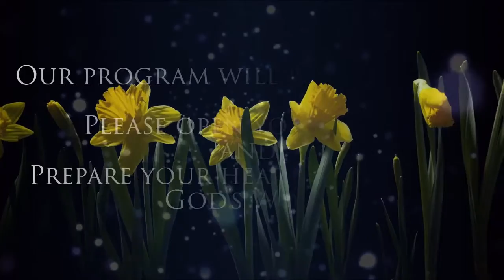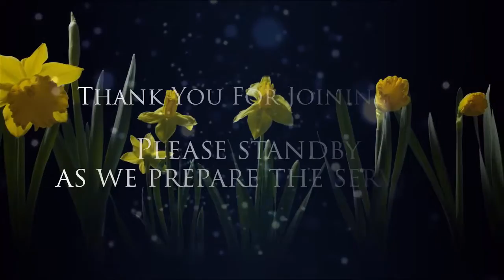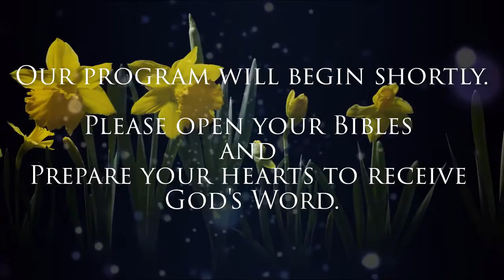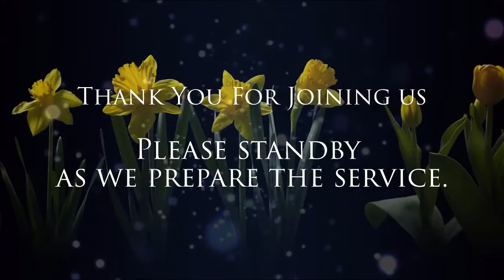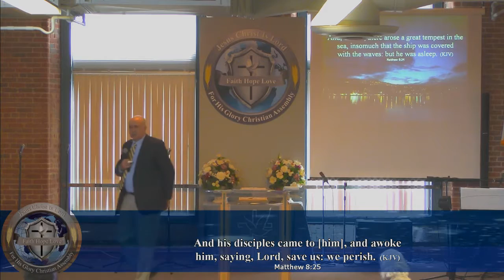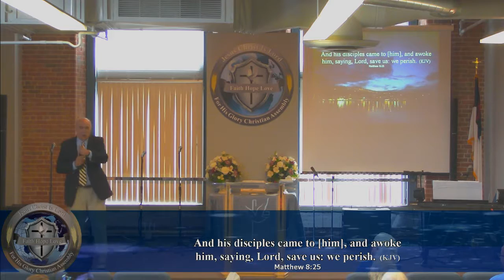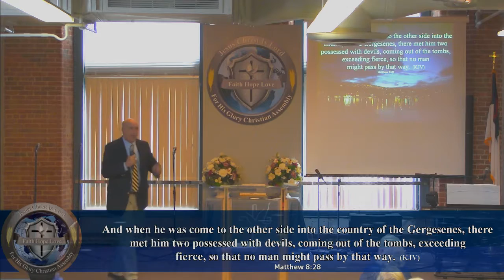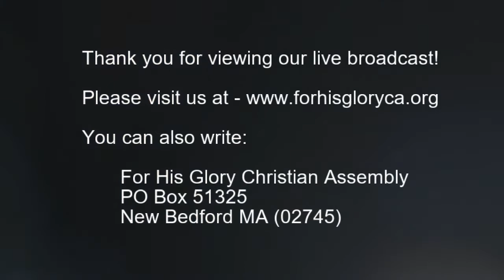2018 7 Sunday Service 7 1 2018 Storms on the Ses of Galilee Dr Robert Langevin